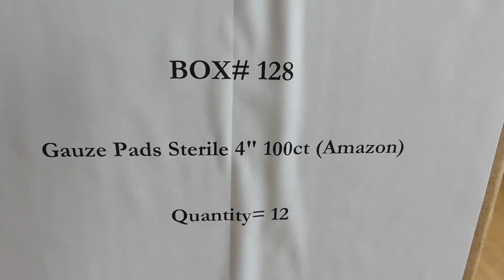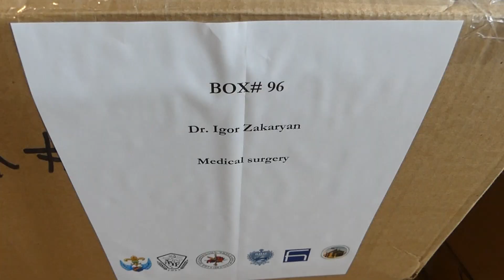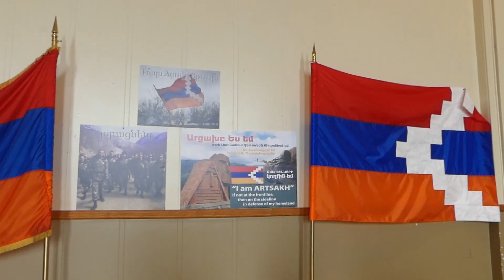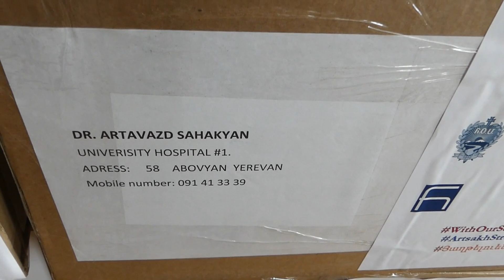Donations of surgical and medical equipment to Armenia from the State of New Jersey, USA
The first shipment of medical supplies sent to Armenia. The medical equipment was collected by the ARF Eastern region, AYF, ARS and Hamazkayin of New Jersey.